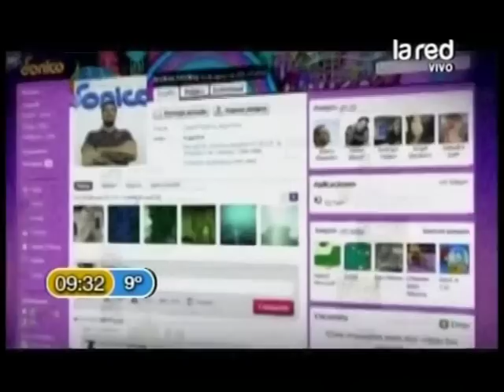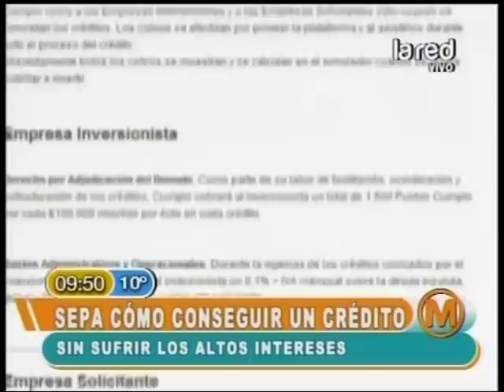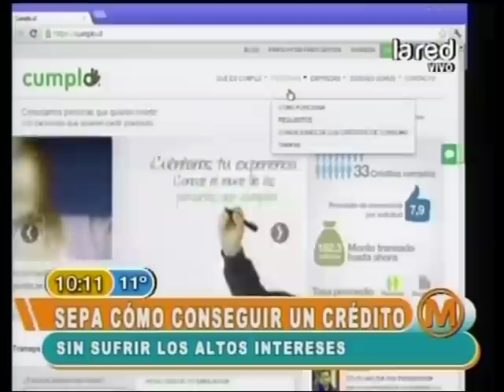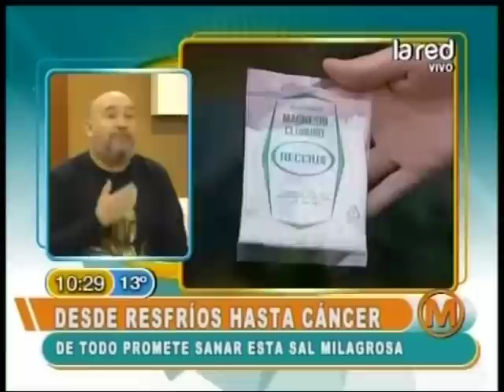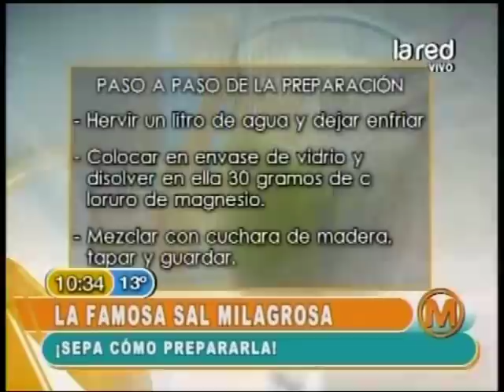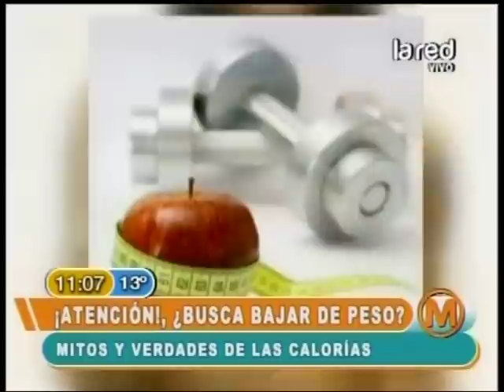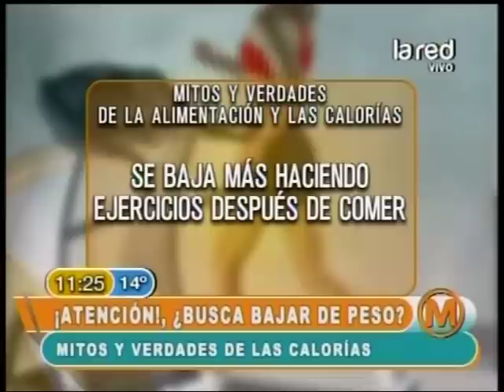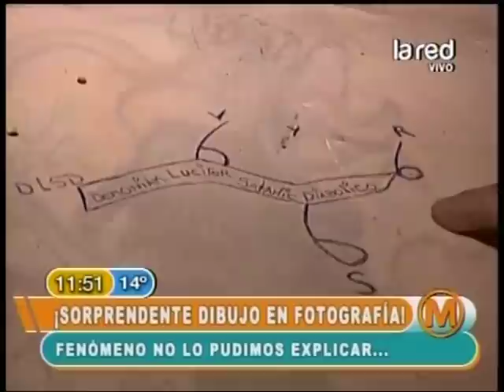Revisa la edición completa de Mañaneros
Comentamos cada capítulo del programa Mañaneros